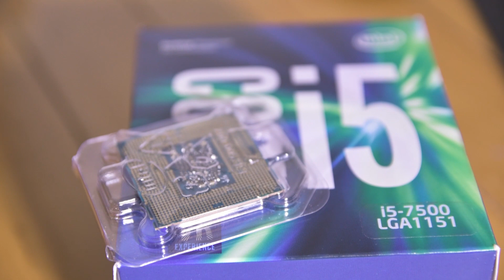Come assemblare un PC, configurazione Gaming/ Professionale da 1000€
Ecco un video che mostra passo passo l'assemblaggio delle componenti di un computer destinato all'uso professionale per  lavori grafici.